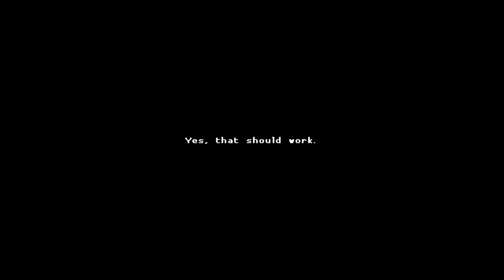Katana Zero #6 Long Distance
Emperor???